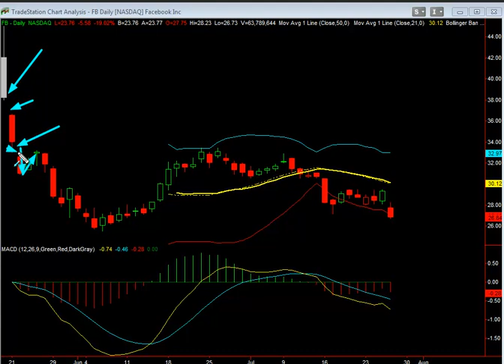Stock Of The Day: FB - July 26, 2012